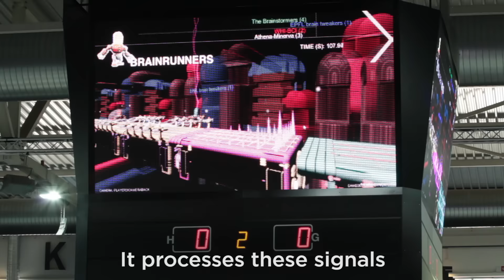Cybathlon 2016: BCI Race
Join the Brain Computer Interface (BCI) Race at the first International Cybathlon in October 2016 in Zurich, Switzerland. Organised by ETH Zurich, Cybathlon 2016 is a competition where cutting edge robotic assistive technologies will help people with disabilities to compete in a series of races.

We proudly present the Brain Computer Interface (BCI) Race in a video filmed at the Cybathlon rehearsal event in summer 2015. This video features the team WHi-BCI, who come from Italy.

Videos by Multimedia Services ETH Zurich
Filmed at the Cybathlon Rehearsal
Organiser: ETH Zurich